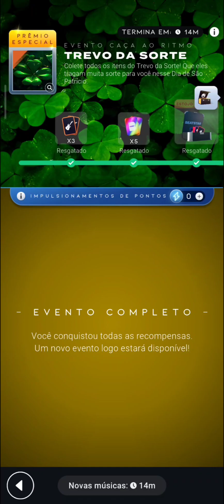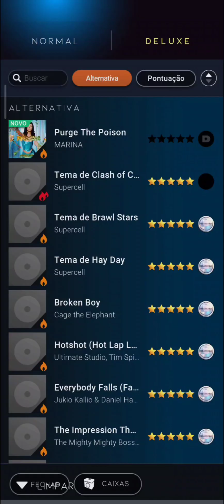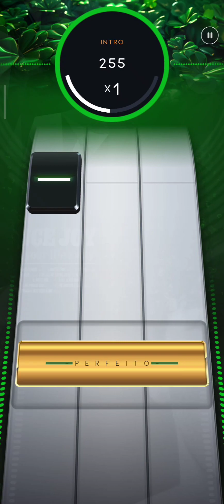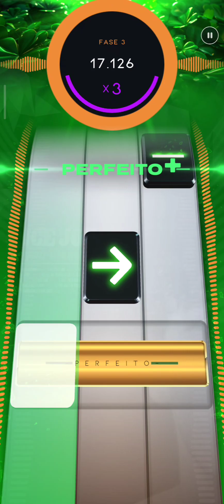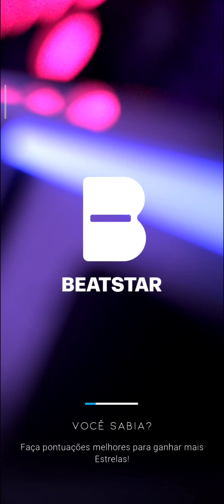BEATSTAR #1298 LIBEREI O NOVO TEMA ALTERNATIVA DIA DE SÃO PATRÍCIO NO EVENTO CAÇA AO RITMO TREVO ...